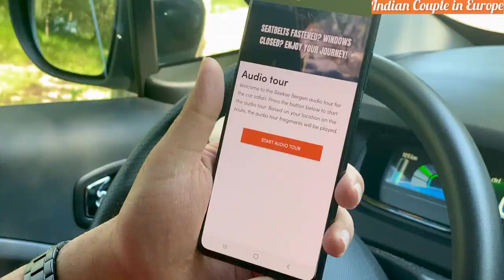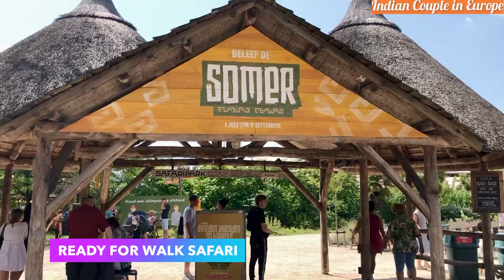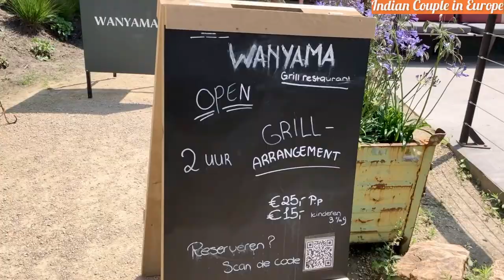Beekse Bergen | Netherlands Travel With Kids | Episode 1 Hindi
Hello Reader,

We are very happy to start our new series in which we will share details about places you can visit with kids in the Netherlands. Being parents of two small babies we understand that traveling with kids can be very challenging and thus in this series we will be sharing all details about exploring the Netherlands with kids.

In this video, We take you to one of the most interesting places where you will think if this is AFRICA or EUROPE in reality. Yes, You guessed it right we are talking about the Safaripark Beekse Bergen which is the largest wildlife zoo in the Benelux region. Beekse Bergen Safaripark provides a home to approximately 1,250 animals from over 150 species, varying from small mammals to large birds.

Safaripark Beekse Bergen offers the possibility to explore the park on numerous safaris and in this video, We will show you a car safari, walking safari & auto safari along with that we will also share some practical information so that you have a wonderful experience in this safari park.

The special thing about Beekse Bergen Safari Park is that visitors can explore the park in their own car, without a fence in between the visitor and the animals. While driving through the park people can encounter leopards, zebras or get their car 'washed' by a giraffe. In this way, the visitor can nearly experience taking a safari in Africa.

Hope this video will bring a smile to your face and you will find it useful. You can follow us on various social media platforms through below links: